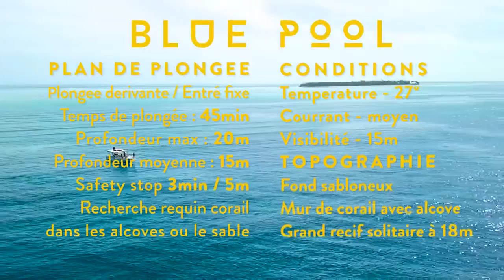Découvrez la chaîne Youtube de : Argonaute Plongée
Cette chaîne Youtube vous propose : "Je suis fan de voyages et fonds marins. A travers cette chaîne, je souhaite te faire découvrir ma passion pour la plongée avec 2 formats.
- Les documentaires sont la faune et la flore des fonds marins : du corail au plus beau des requins.
- Les vlogs où je suis une équipe qui réalise des actions des fonds marins. "

Le lien vers la vidéo-vitrine de la chaîne Youtube de : Argonaute Plongée
Nom de la vidéo : RENCONTRE AVEC UN REQUIN CORAIL (trop près selon ma maman)

Nb suppression du contenu suivant par rapport à la vidéo en lien :
Néant
De
Titulaire des droits d'auteur :
Passage

Descriptif lié à la vidéo-vitrine présenté ici :
ARGONAUTE DOCUMENTAIRE - REQUIN CORAIL

Aujourd'hui on part en Australie rencontrer notre premier Requin, j'ai nommé le Requin Corail !
On va chercher a en apprendre plus sur son mode de vie de feignasse et ses petites habitudes.

A bientot pour plus de vidéos !